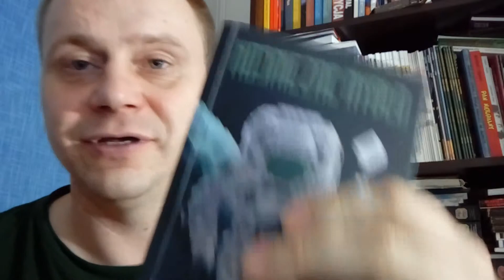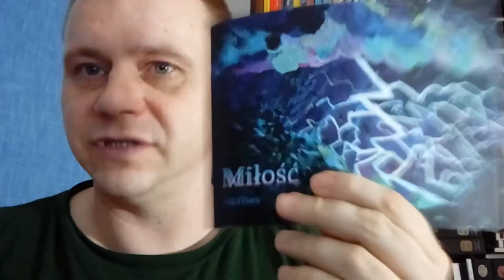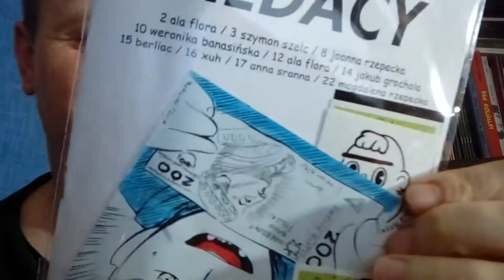Mydło Zin - Biedacy